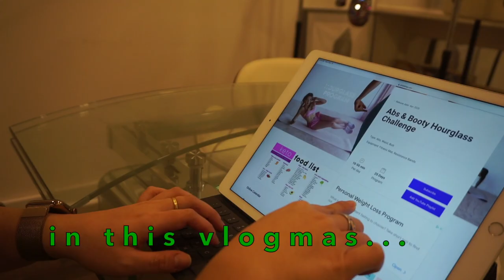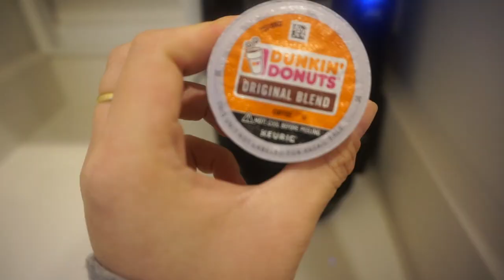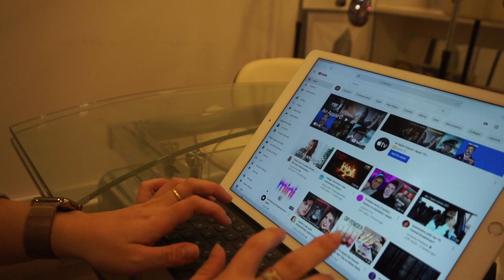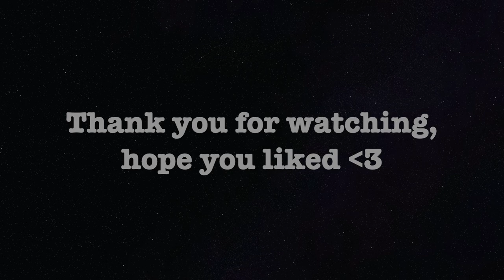VLOGMAS WEEK 2🎄: Christmas decorating + getting fit again, ect.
I hope everyone has a wonderful holiday. This vlogmas I am Christmas decorating my place and also exercising in an attempt to getting fit again. I am looking forward to having a fun holiday amid everything that is going on. I hope you enjoy my Vlogmas Week 2 🌲 .

XO-Lora Arol